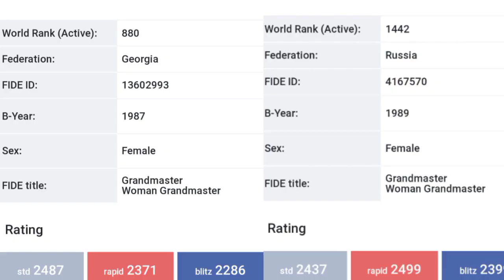WORLD CUP CHESS 2021 (WOMEN) || Valentina Gunina dari Rusia || Langkah Brilian | SLAV Chess Opening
WOMEN WORLD CUP CHESS 2021 Round 4 Game 1 Valentina Gunina dari Rusia  Langkah yang sangat  Brilian SLAV Chess Opening
Pembukaan Catur Slav yang Sangat mematikan banyak di pelajari pemain catur
umumnya yang bagus cepat dan tepat Mematikan lawan mainnya

PROBLEM CATUR
Atau
Permainan Catur

ini Gampang - Gampang Susah

Namun Bagi yang Pemula atau baru belajar mengenal Permainan Catur Sampai Keringat Dingin ga ketemu ketemu Jawaban langkah apa yang benar atau yang terbaik

Catur Kilat
Catur Cepat
Catur Klasik
Belajar Catur

Chess championship
Chess Game
Chess Online
Chess championship series
Chess Puzzle
Chess Problem
Chess School

 Link Kami

Jangan Lupa

Coment

Aaaamiiin 🙏